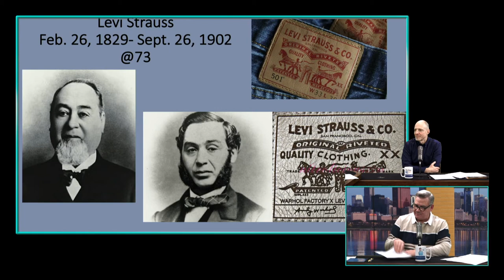Business Birthday🎉 - 2/26, Levi Strauss, the founder of, Levi Jeans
Levi Strauss was born in Buttenheim on February 26, 1829 in the Franconia region of the Kingdom of Bavaria in the German Confederation.
At the age of 18, Strauss traveled with his mother and two sisters to the United States to join his brothers Jonas and Louis, who had begun a wholesale dry goods business in New York City called J. Strauss Brother & Co

The family decided to open a West Coast branch of their dry goods business in San Francisco, which was the commercial hub of the California Gold Rush.

Strauss opened his wholesale business as Levi Strauss & Co. and imported fine dry goods from his brothers in New York, including clothing, bedding, combs, purses, and handkerchiefs. He made tents and later jeans while he lived with his sister Fanny and her growing family. Jacob W. Davis was one of his customers and one of the inventors of riveted denim pants. In 1871,the two went into business with Strauss to produce blue jeans. The two men patented the new style of work pants in 1873.